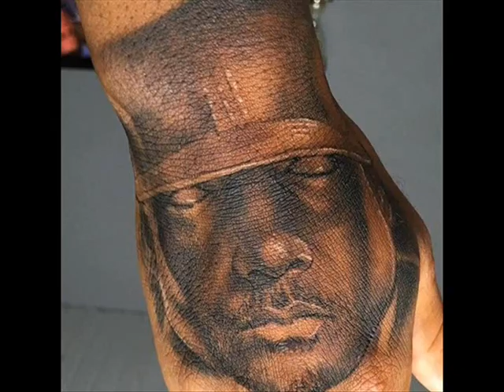EQUALITY 06 FEV 2017 TATOUAGES ET PIERCINGS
Sujet du Jour : Tatouages et Piercings